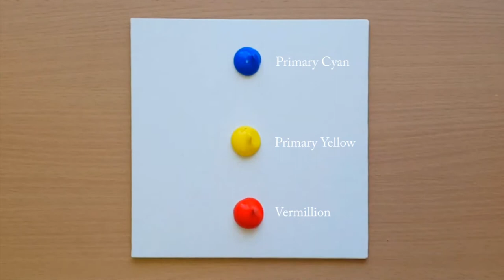3 Dots Acrylic Painting Process Easy / Acrylic Painting for Beginners / Painting Tutorial #08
Hello 🤞

@Serena Art   @Chloe Art   @Chloe Rose Art   @Wow Art   @Grace J Art   @Jay Lee Painting   @Yani Art   @Bob Ross  @Angela Anderson   @theartsherpa   @thefrugalcrafter Lindsay Weirich   @Correa Art   @Joony art   @AhmadArt   @Paint with Shiba ​ @Art for Kids Hub Hello :-)
I painted   3 Dots Acrylic Painting Process  Easy      🎨